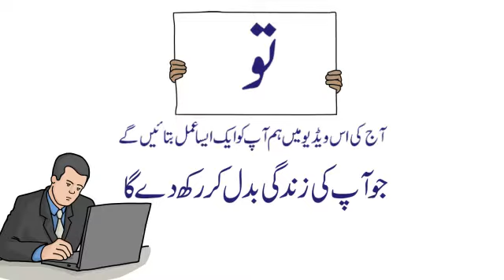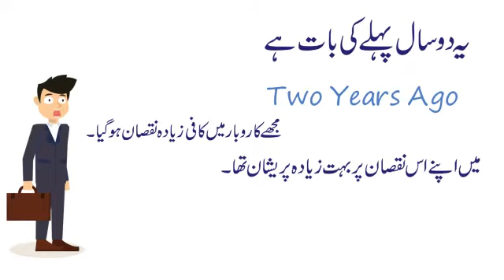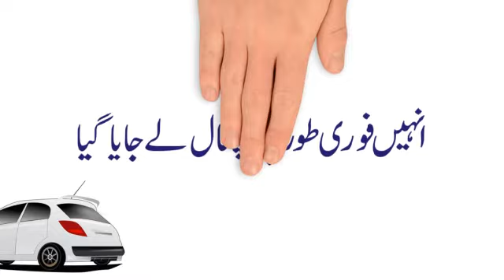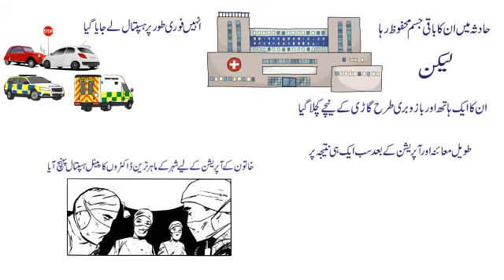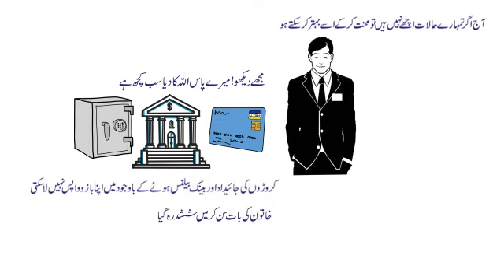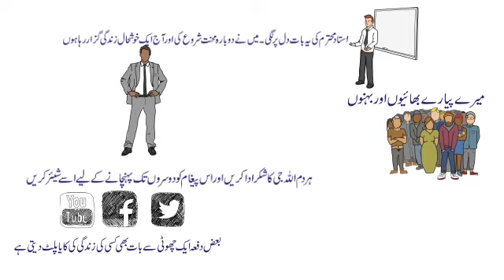money problem , pasaon ka masla,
There is one very important lesson for those people who upset about there financial problem.Don't take tension about this matter.
I select my youtube channel name is "Gul Dasta"mean Nosegay. Gul dasta is a bunch of different kind of flowers.In this Channel i will make a Gul dasta by Diffrent kind of Videos from all over the world on diffrent topics.you will find every kind of video on this channel specialy on Education,Health,Sports,Religion,Tourisiom,vlogs,Beauty,Handi crafts,Games,current affairs,Politics,Biking,Hiking,Travelling and much more other topics.

دوستوں،میں نے اپنے اس یوٹیوب چینل کا نام گلدستہ اس وجہ سے رکھا ہے کہ جیسے گلدستہ میں رنگ برنگے پھول ہوتے ہیں اور دیکھنے والے کو بھاتے ہیں اسی طرح میں بھی اپنے اس چینل میں دنیا بھر سے رنگ برنگی مختلف موضوعات پر مبنی ویڈیو شامل کرو ں گا تاکہ آپ ایک جگہ پر ہر طرح کی ویڈیوز سے محظوظ ہو سکیں ۔میری  کوشش ہو گی کہ میں تعلیم ،صحت،سیر وسیاحت ،حالات حاضرہ،سپورٹس،سیاسیت ،بائیکنگ ،ہائیکنگ ،دستکاری اور ہنر مندی سمیت مختلف موضوعات پر مبنی ویڈیوز آپ کے لیے پیش کروں ۔میرے اس چینل کو لائک اور سبسکرائب کرنا نہ بھولیں اور دوستوں میں تو لازمی شیئر کریں